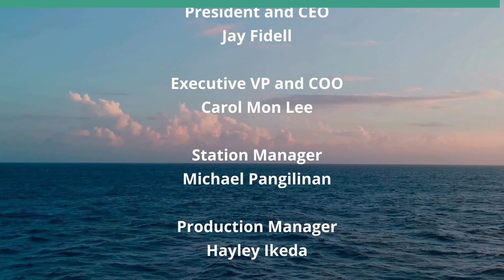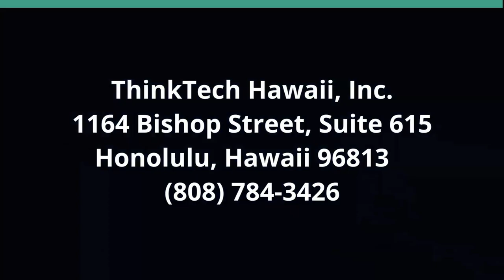Condos Face Increase in Fees in 2024 (Condo Insider)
What's up at the Legislature.  The hosts for this show are Jane Sugimura and Raelene Tenno.

House Bill 2686 contemplates an increase in fees to address issues facing aging condos.

Underwriters:
Michael Sklarz
The Cooke Foundation
Hawaii Energy
Hawaii Energy Policy Forum
Hawaiian Electric
Galen Ho of Immersive Worlds
Kamehameha Schools